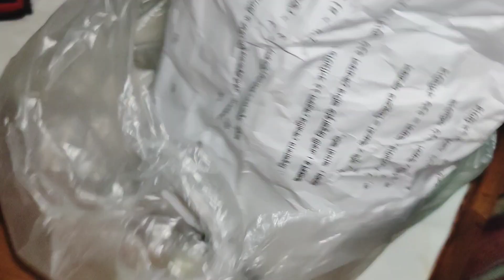ইয়ামি শুটকি চচ্চড়ি রান্না করলাম || প্রথমবার নুডুলস রান্না করে শেয়ার করলাম আপনাদের সাথে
Hey Everyone

Stay Home
Support us
Stay Safe

©️ Traingle Story